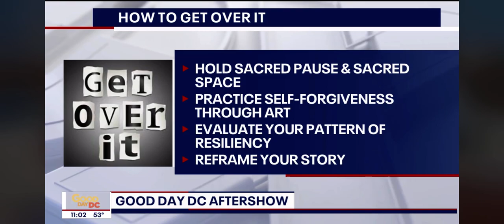How to “Get Over It” — Forgiveness & Healing with Michael McGill, Jr.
Oftentimes, learning how to heal starts with offering forgiveness-- both to ourselves and to others who may have harmed us. Forgiveness can set the soul free AND forgiveness does not automatically mean reconciliation must occur with someone. Hear Michael's words and insight around forgiveness and how we can honor ourselves through healing. Are you having a hard time with forgiveness? Take a look!
My hope for you is that you get through what you're going through and rise strong.
Check out the video! Permission to deal and heal.

Morning Show Panel Discussion with Michael McGill and Good Day D.C. anchors, along with Somaya Reece from Love & Hip Hop
Michael McGill, Jr. is a renowned and internationally requested keynote empowerment & self-improvement speaker, life strategist/therapist, best-selling author, TV personality, and lover of people + believer in goodness. He travels extensively talking and teaching about how how we can raise our own levels of consciousness in order to see ourselves and the world differently. From talks to corporate leaders to educators, every talk shows the power of human connection and belonging/community. Michael's work grows the emotional intelligence of others and supports them in building their toolbox of connection. Michael's work also supports people in living, loving, and leading higher.